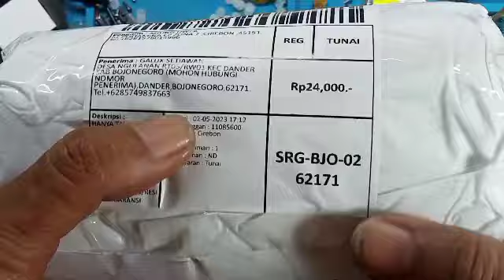solusi atasi Spartan trainer wrist hr mati total konslet#service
lebih jelas nya langsung cek video nya

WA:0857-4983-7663